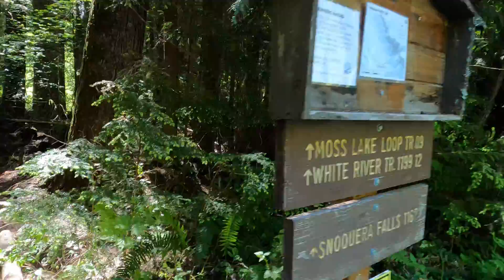Snoquera Falls Loop Trail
Located outside Mount Rainier N.P., this trail is well maintained, I found a  parking spot at about 10:30 AM Saturday.  More parking spots were available  in the early afternoon when we came back.  The falls were very beautiful.  Going up to the base from the trail was a bit challenging, it's steep and some loose rocks.  But views there were much better than from the designated trail.  After the falls, I continued to the northwest section of the loop, which has many rocky sections, so be careful there, hiking boots and poles helped.